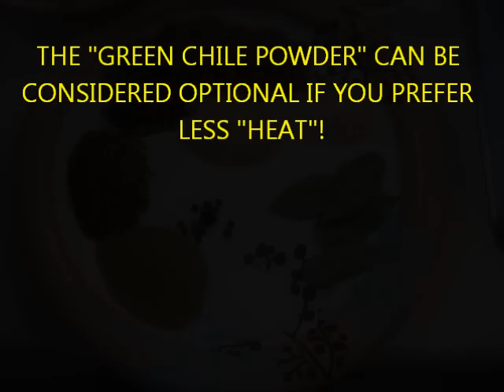Senor Vecino's Pickled Peppers E36.wmv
Can't resist those tasty pickled jalapenos, or serranos? Senor Vecino shows you his recipe for pickling peppers that lets you control the heat and the flavor. The finished product is a perfect balance of taste and is Ay! Que bueno!